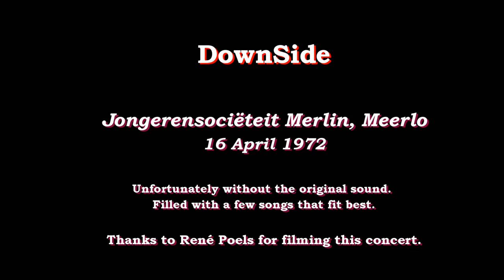Toon de Corte - DownSide in Jongerensociëteit Merlin, Meerlo (1972)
Een van de weinige opnames van DownSide, hier speelde de band op 16 april 1972 in het Jongerensociëteit Merlin te Meerlo. Doordat de video geen geluid had heb ik enkele originele nummers van de de band erbij gezocht die wat meer sfeer geven aan dit prachtige concert. Dank aan René Poels die deze opnames maakte met zijn 8 mm camera.